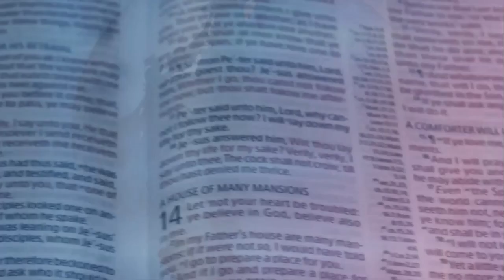The Divine Call To True Fellowship vfr - Pas. W.F. Kumuyi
*USA 5:00pm
Nigeria 9:00pm

A soft reminder of Our online prayer meeting come up Today Thursday 05/08/ 21 feel free to JOIN US TODAY  AT Deeper Life  Bible Church Charlottesville For Our Online Prayer Meeting*

FreeconfrencecallHD. Com
Dial in  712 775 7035
Code 344823#

Habakkuk 2:2
Give us permanent place of worship
Give us Church Van